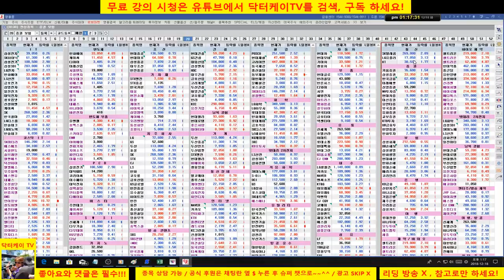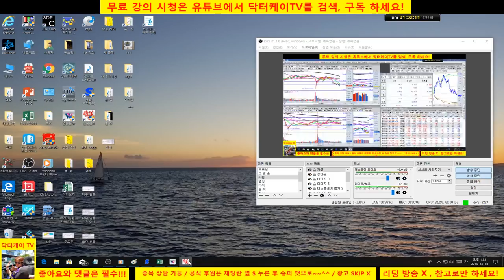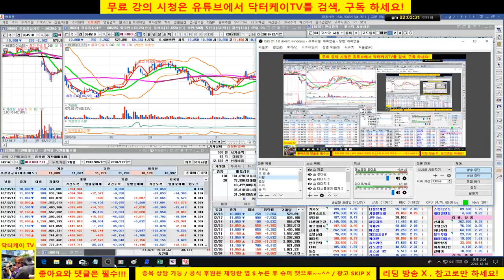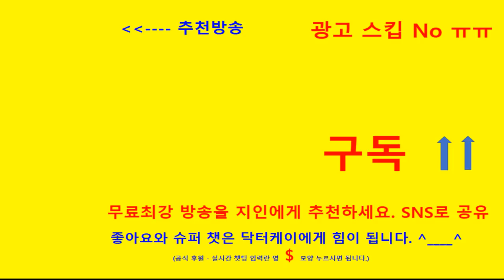= 닥터케이 TV =장중무료방송/181218/시장 갭하락이후 반등시도하다가 다시 밀린다/현금 100% 의견 제시